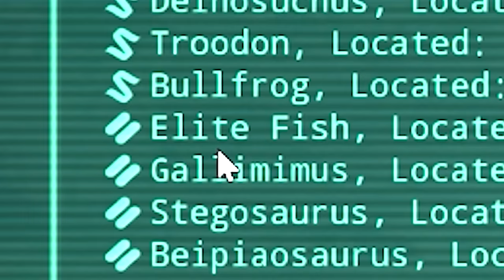Only The STRONGEST Crocodiles Survive! | The Isle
The River is still and quiet but it hides a dark secret, giant prehistoric crocodiles lurk in the deep.